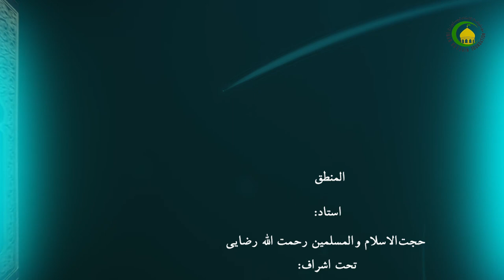86 قضیه منفصلة مانعة الخلو - استاد: رحمت الله رضایی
گزیده درس هشتاد و شش
استاد بعد از اینکه مباحث مربوط به مانعة‌الجمع را تکمیل می‌کند، در ادامه به مباحث مربوط به مانعة‌الخلو را بررسی می‌کند. منفصله مانعةالخلو، قضیه‌یی است که در آن به تنافی دو طرف در موجبه و عدم تنافی در سالبه در کذب، نه در صدق حکم شده است. به این معنا در موجبه بیان می‌شود که ارتفاع مقدم و تالی باهم ناممکن است، اما اجتماع‌شان ممکن است و در سالبه بیان می‌شود که ارتفاع مقدم و تالی ممکن است، اما اجتماع‌شان ناممکن می‌باشد. مانعه‌الخلو موجبه در جواب کسی می‌آید که گمان می‌کند واقع می‌تواند از دو طرف خالی باشد. یعنی گمان می‌کند که ارتفاع مقدم و تالی جائز است. مانعه‌الخلو سالبه در جواب کسی می‌آید که گمان می‌کند واقع نمی‌تواند از مقدم و تالی خالی باشد.
کلیدواژه: اقسام شرطیه منفصله.